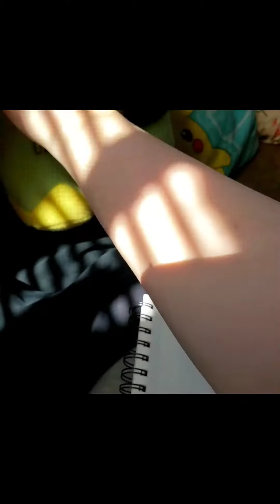Make it Monday 🐢🌱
Today I'm drawing a Turtwig. Q